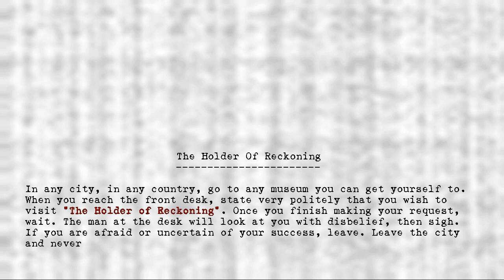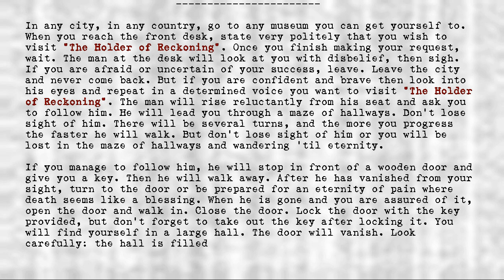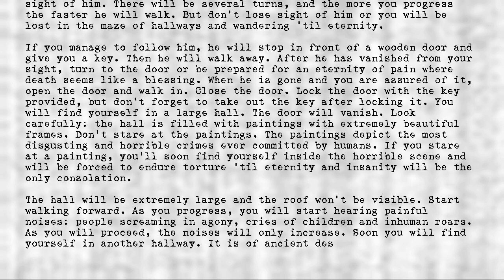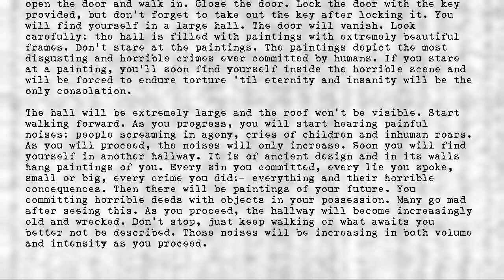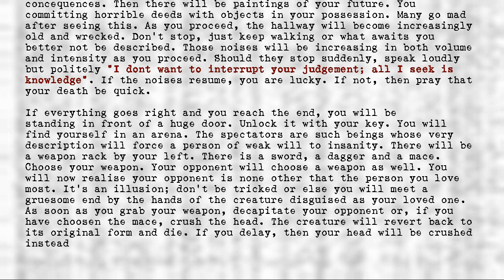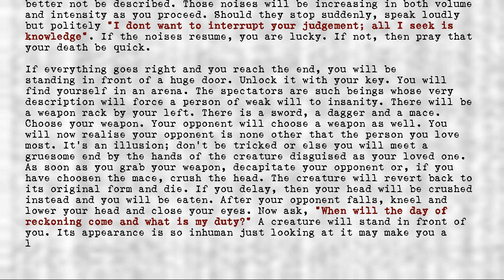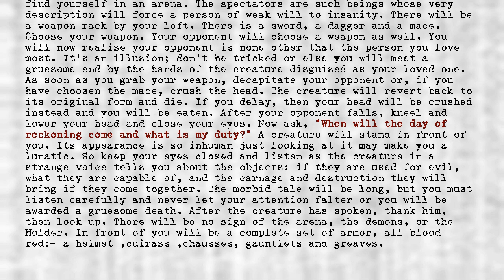Legion's Objects - Holder of Reckoning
Title: Holder of Reckoning